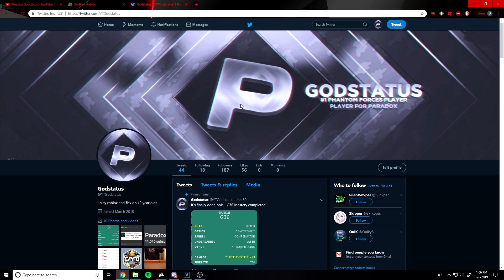Aug A3 - The Best Aug In Phantom Forces?